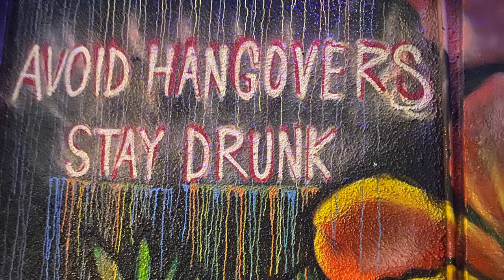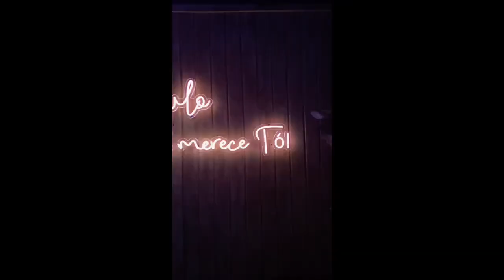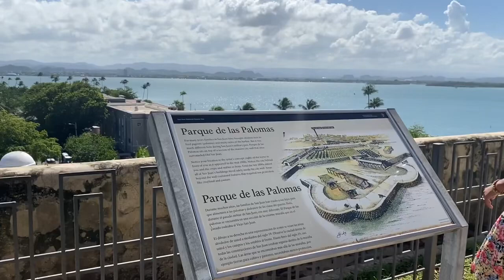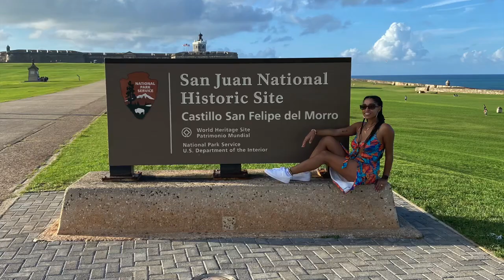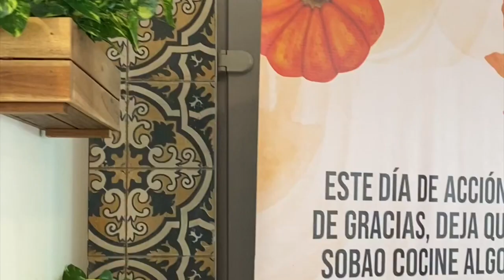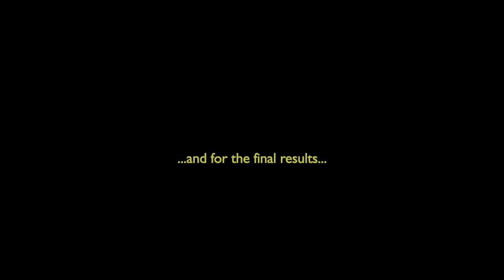Puerto Rico travel vlog - 5 day itinerary El Yunque, Old San Juan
Trip to Puerto Rico 5 day itinerary el yunque old San Juan